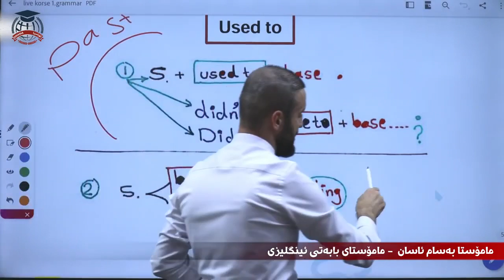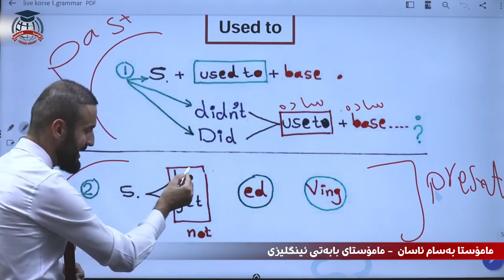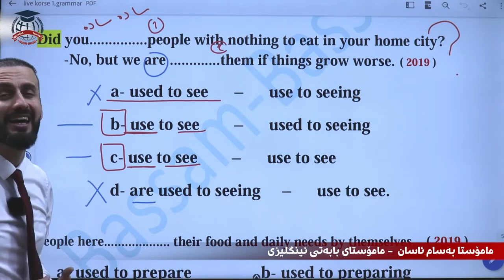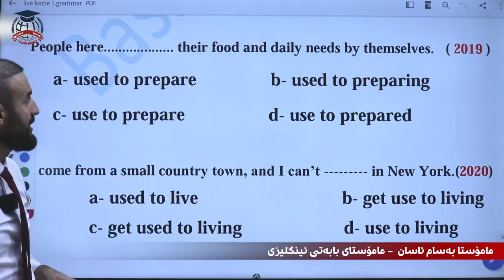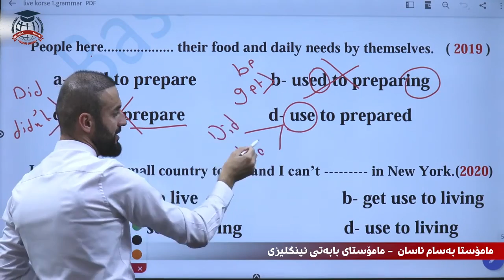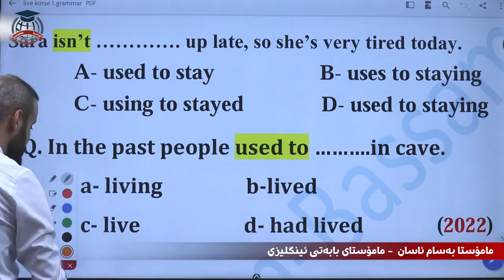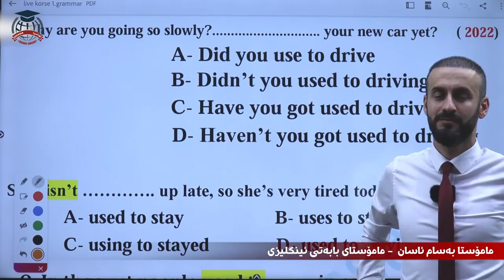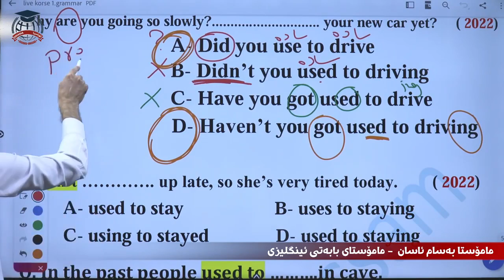Unit 7- Used to